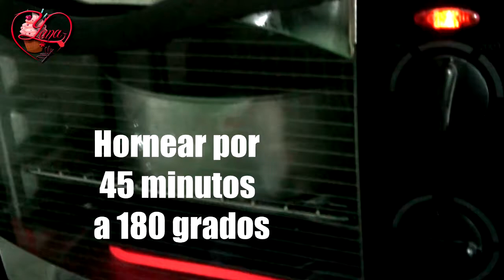Pastel de Naranja - La Mejor Receta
El mejor pastel de naranja hecho con la ayuda de mis bebes Matthew y Salome, en un videotutorial rapido y de una manera muy facil aprenderas hacer este pastel.